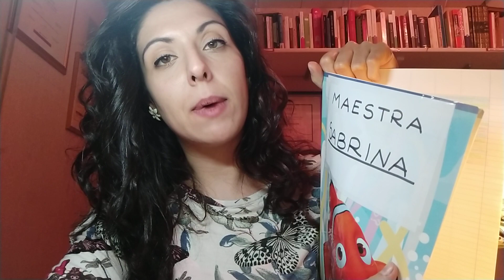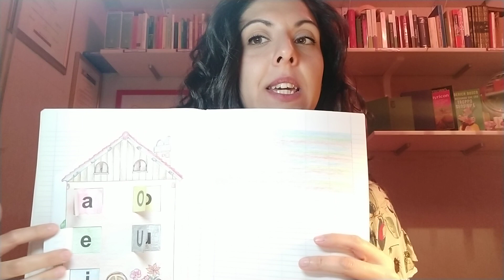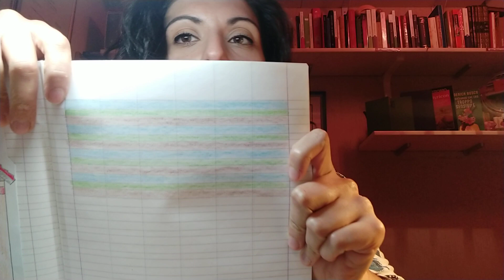La casetta delle vocali in stampato minuscolo. PARTE 2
Video relativo al lavoro sull'avvio al corsivo: i colori delle righe e la posizione delle vocali in stampato minuscolo.